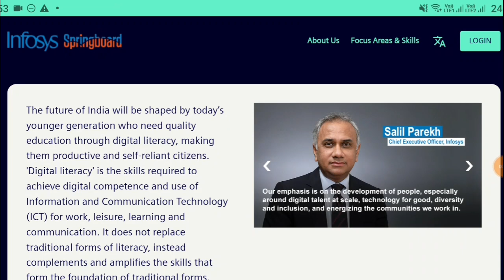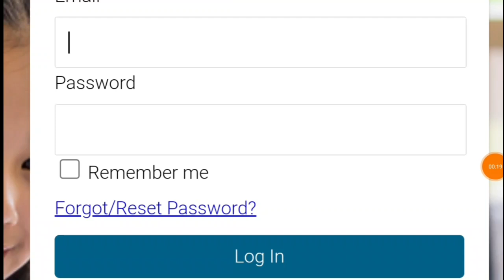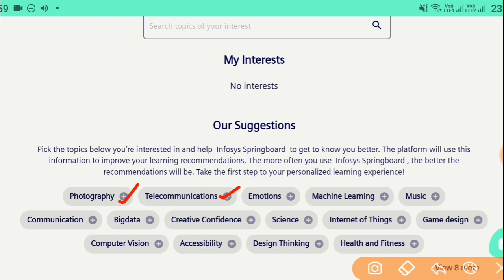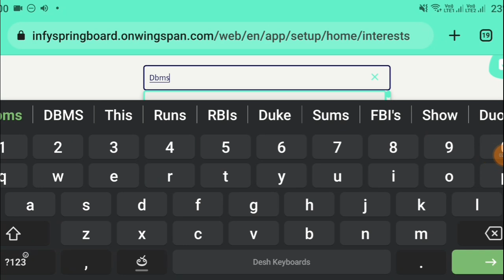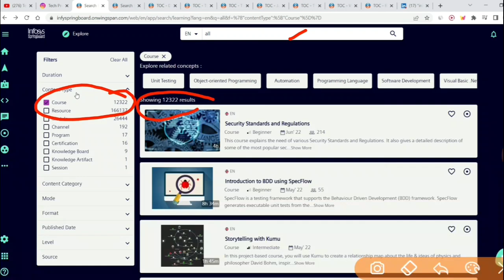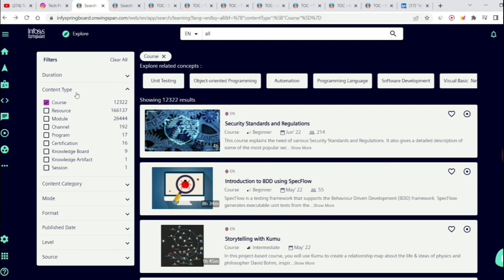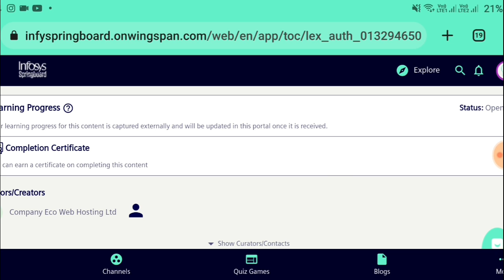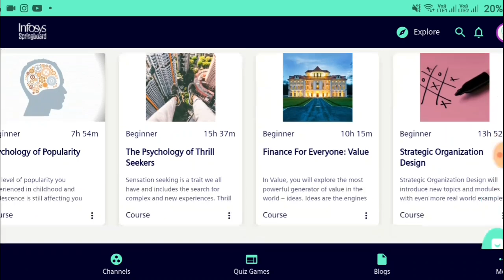infosys Springboard Free Courses with Certificates || Work From Home Jobs In Telugu